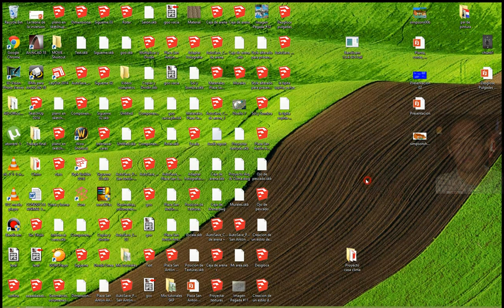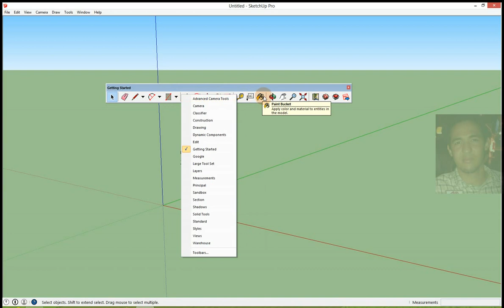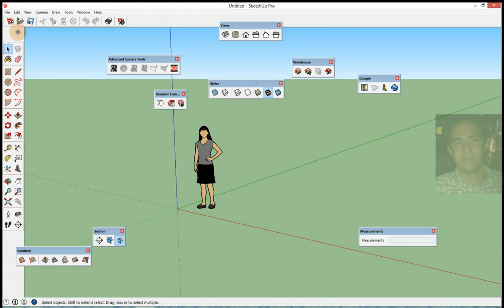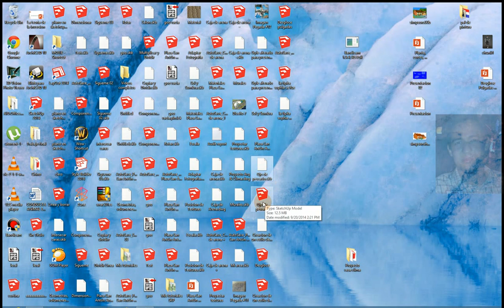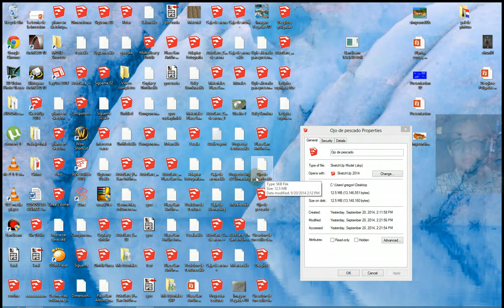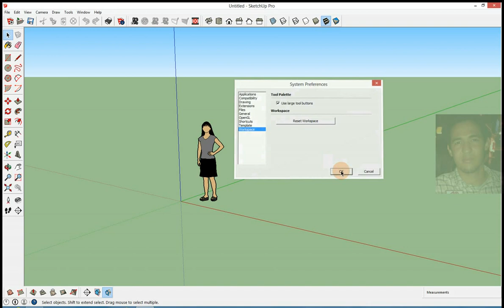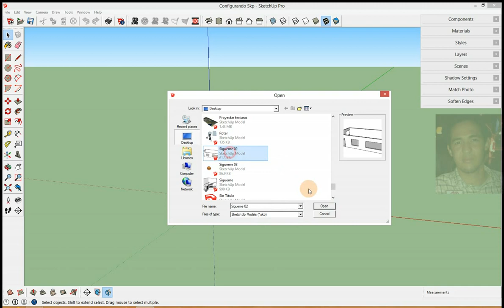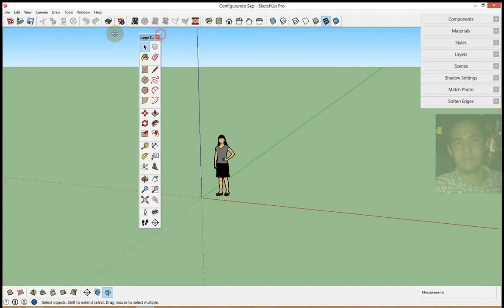MegaCursos TUTORIAL SketchUp Intensivo Parte 1 Configuración Básica Desde cero Plataforma 0